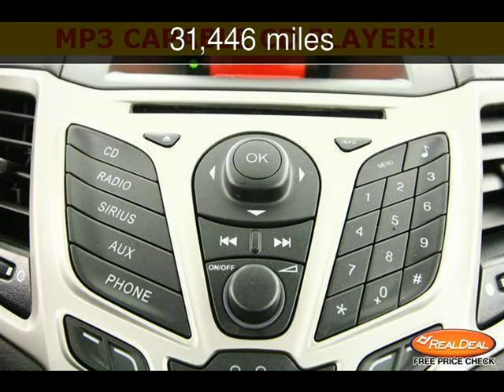2012 Ford Fiesta SEL Used Cars - Leavenworth,Kansas - 2013-05-30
See more details about this used car This 2012 Ford Fiesta SEL with 31,446 miles is for sale at The KC Car Guy.